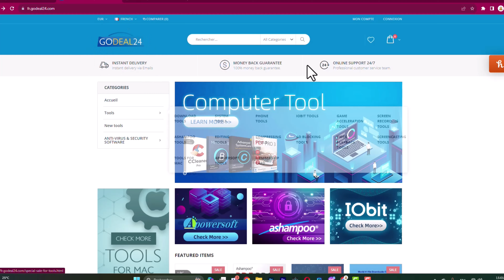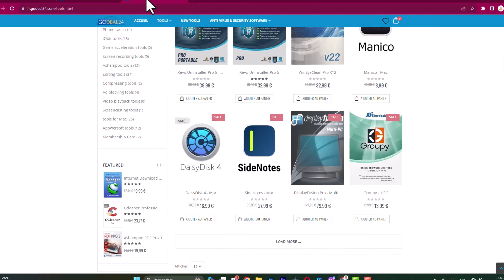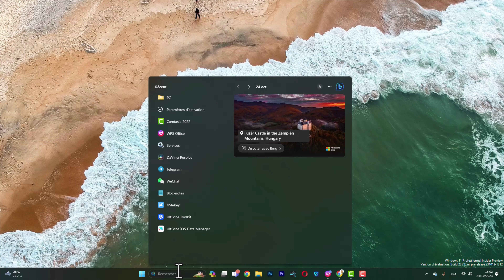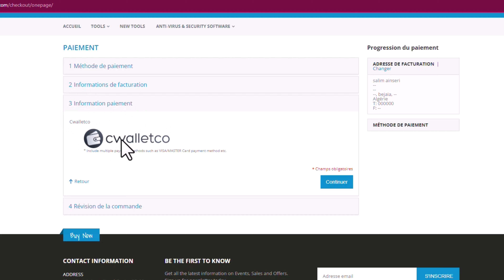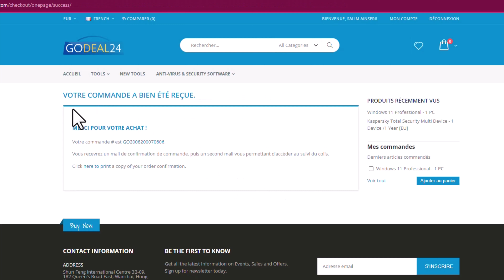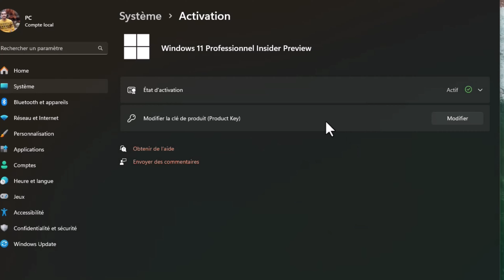Windows 11 Pro à Prix Réduit : Activation Simple et Rapide !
🔸 La clé logicielle OEM BON MARCHÉ et LÉGALE pour vous !!!

Découvrez comment obtenir une licence Windows10/11 Office à prix réduit et activez votre système d'exploitation en toute simplicité. Économisez tout en profitant de toutes les fonctionnalités.

00:00​ Début de la vidéo
00:53 Godeal24
02:16 Clé Windows pas cher
05:40 Activation Windows
06:50 Fin